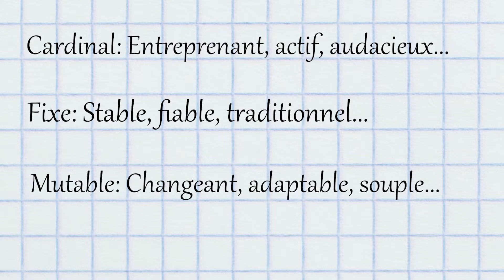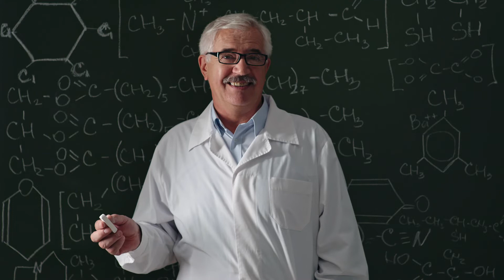Le Sagittaire beau gosse ou gros beauf?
Neuvième vidéo de la série, sur l'autre ivrogne de Sagittaire . Un signe à la fois très sympa mais vivant beaucoup dans l'excès.

N'hésitez pas à poster un petit commentaire. Surtout si vous repérer une erreur.